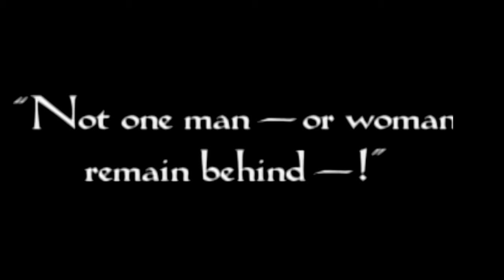Cineclube - Fritz Lang